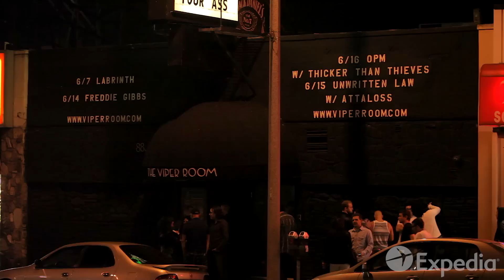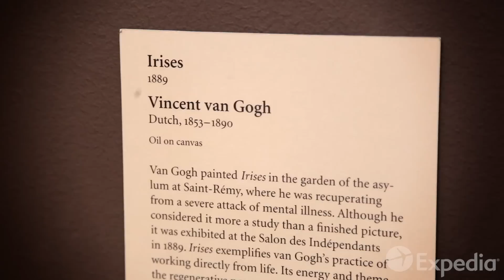Guía turística - Los Ángeles, Estados Unidos | Expedia.mx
Si estás pensando en unas vacaciones en Los Ángeles, Estados Unidos, este vídeo cerrará la duda con broche de oro.

Expedia.mx te ofrece amplia información sobre tus destinos favoritos, incluyendo información sobre los mejores hoteles, boletos de avión baratos, y renta de autos económicos. Pero eso no es todo, también tenemos información sobre las mejores temporadas para visitar, detalles sobre los aeropuertos, y los puntos de interés que no te puedes perder en tu viaje a Los Ángeles.

Visita para descubrir más para tus siguientes vacaciones a Los Ángeles.